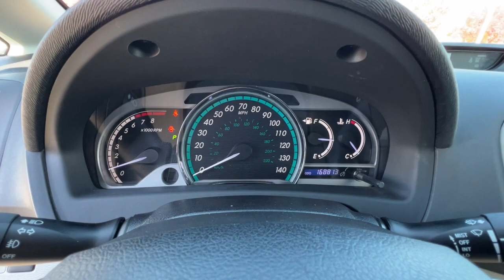2015 Toyota Venza Northern California, Redding, Sacramento, Red Bluff, Chico, CA FU072566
Magnetic Gray Metallic Used 2015 Toyota Venza XLE available in Northern California at  Lithia Toyota of Redding. Servicing the Redding, Sacramento, Red Bluff, Chico, CA area.

250 E. Cypress Ave.

XLE trim  MAGNETIC GRAY METALLIC exterior and LIGHT GRAY interior. EPA 26 MPG Hwy/19 MPG City! Heated Leather Seats  Sunroof  NAV  XLE PREMIUM PACKAGE  Alloy Wheels  Power Liftgate. SEE MORE!br /br /KEY FEATURES INCLUDEbr /Leather Seats  Power Liftgate  Heated Driver Seat Rear Spoiler  Aluminum Wheels  Privacy Glass  Remote Trunk Release  Keyless Entry  Child Safety Locks  Steering Wheel Controls. br /br /OPTION PACKAGESbr /XLE PREMIUM PACKAGE Panoramic Tilt & Slide Sun Roof & Power Moon Roof  Radio: Entune Premium JBL Audio w/Nav & App Suite  a 6.1  high resolution touch screen w/split-screen display  AM/FM CD player w/MP3/WMA playback capability  13 JBL Synthesis speakers including subwoofer  auxiliary audio jack  USB 2.0 port w/iPod connectivity and control  advanced voice recognition  hands-free phone capability  phone book access  and music streaming via Bluetooth wireless technology  Entune App Suite  HD Radio  HD predictive traffic and doppler weather overlay  AM/FM cache radio  SiriusXM Radio  Gracenote album cover art and integrated backup camera display w/projected path. Toyota XLE with MAGNETIC GRAY METALLIC exterior and LIGHT GRAY interior features a V6 Cylinder Engine with 268 HP at 6200 RPM*. br /br /EXPERTS ARE SAYINGbr /Edmunds.com explains  As ever  we like how the rear seatbacks fold easily at the pull of a lever to open up a large cargo bay  and passenger space is ample in both seating rows. . Great Gas Mileage: 26 MPG Hwy. br /br /MORE ABOUT USbr /Our commitment to treating you in a neighborly fashion extends from our inventories and auto repair service to our no-frills  easy-to-comprehend auto financing. This comes not only in the form of car loans and leasing service for drivers from Redding  Chico  Red Bluff and Shasta Lake  but a tenacious spirit dedicated to getting the flexible terms you deserve.Please feel free to explore our entire site and see all of the products  services  and pre-buy car research we have to offer. br /br /Pricing analysis performed on 11/16/2023. Horsepower calculations based on trim engine configuration. Fuel economy calculations based on original manufacturer data for trim engine configuration. Please confirm the accuracy of the included equipment by calling us prior to purchase. br /
XLE PREMIUM PACKAGE -inc: Panoramic Tilt & Slide Sun Roof & Power Moon Roof, Radio: Entune Premium JBL Audio w/Nav & App Suite, a 6.1 high resolution touch screen w/split-screen display, AM/FM CD player w/MP3/WMA playback capability, 13 JBL Synthesis speakers including subwoofer, auxiliary audio jack, USB 2.0 port w/iPod connectivity and control, advanced voice recognition, hands-free phone capability, phone book access, and music streaming via Bluetooth wireless technology, Entune App Suite, HD Radio, HD predictive traffic and doppler weather overlay, AM/FM cache radio, SiriusXM Radio w/90-day complimentary trial, Gracenote album cover art and integrated backup camera display w/projected path